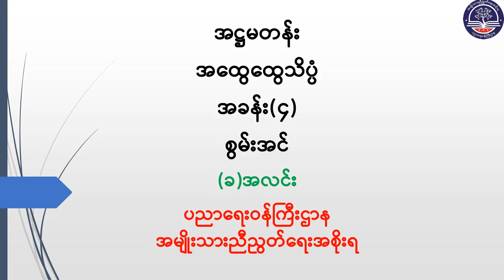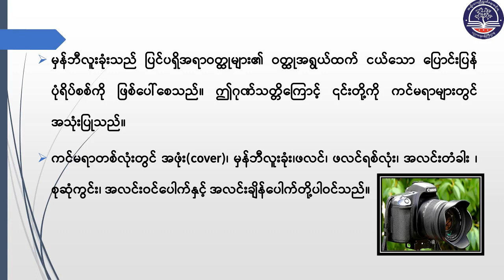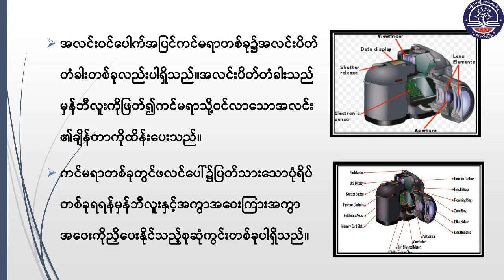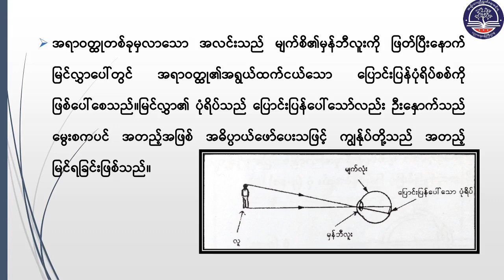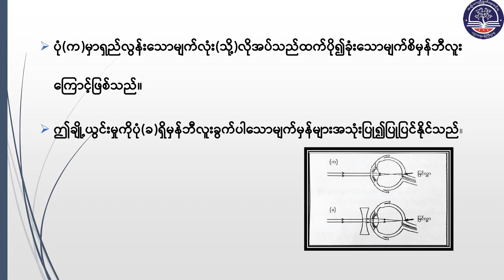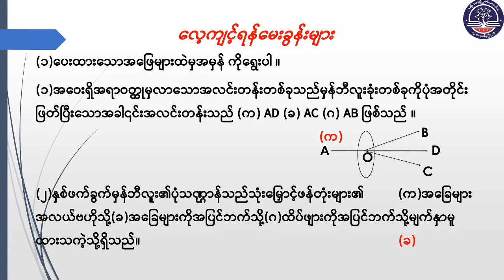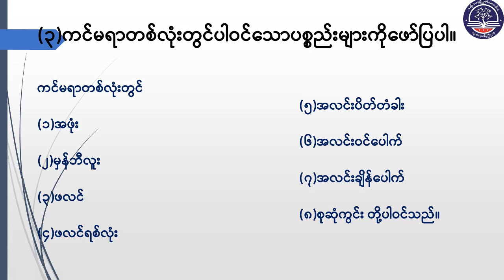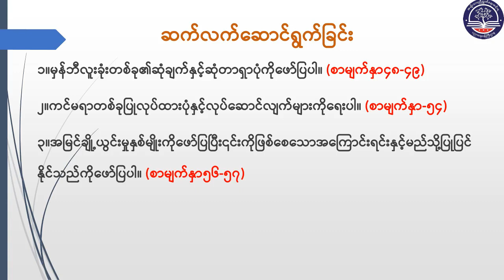Grade 9 အထွေထွေသိပ္ပံ၊ အခန်း (၄) စွမ်းအင်၊ အပိုင်း (ခ) အလင်း၊ အပိုင်း(၂)၊ စာမျက်နှာ(၅၁)၊(Episode 11)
"Grade 9 အထွေထွေသိပ္ပံ၊ အခန်း (၄) စွမ်းအင်၊
အပိုင်း (ခ) အလင်း၊ အပိုင်း(၂)၊ ကင်မရာနှင့်မျက်မှန်၊
စာမျက်နှာ(၅၁)၊ (G9SC-Episode 11)"